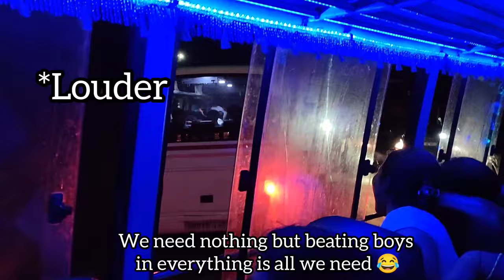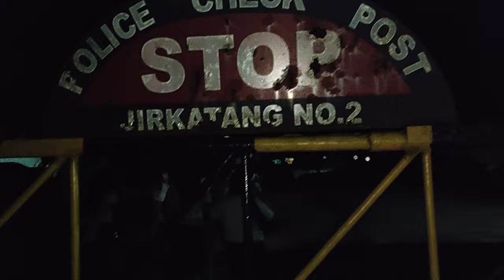[Vlog] Carol rounds with st.Mary Magdelene church Malacca choirs at Port blair part-1